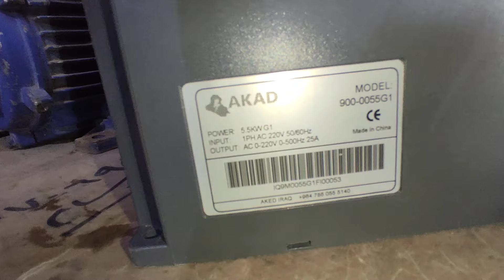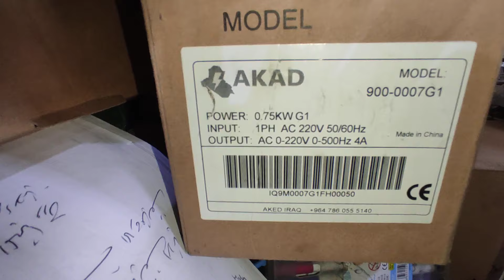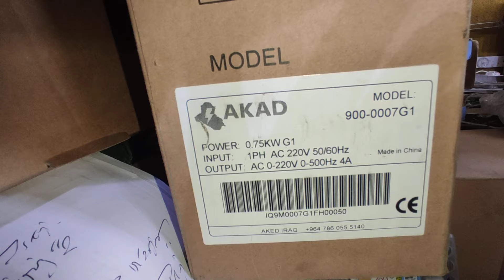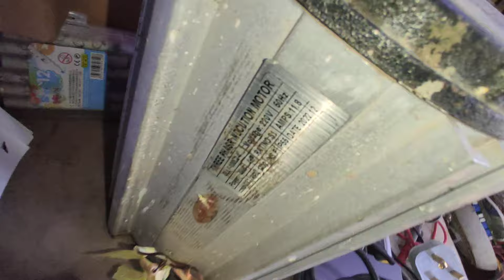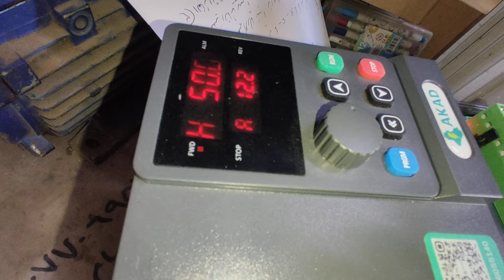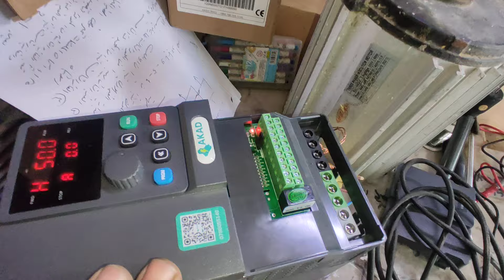شكرا لشركة akad للاجهزة الراقية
مغيرات سرعة من ماركة أكد  AKAD مصنعة خصيصا لتلائم الأجواء القاسية في العراق و بأسعار مناسبة
⭐️متوفرة ألان المواصفات أدناه :
1️⃣النوع الأول دخول فيز واحد خروج ثلاثة فيز

2️⃣النوع الثاني دخول ثلاثة فيز خروج ثلاثة فيز
✅ القدرات الحصانية
من 1 حصان HPإلى 7.5 حصانHP أي ما يعادل0.75 كيلو واط KW  إلى 5.5 كيلو واط KW
دليل المستخدم متوفر في قناة التلكرام

لمعلومات أكثر حول المواصفات الفنية و ألأسعار يرجى  التكرم بالتواصل عبر الواتساب

أسعار مغيرات السرعة ماركة أكد AKAD

✅ دخول فيز واحد (سنگل فيز) 1PH 220V
خروج ثلاثة فيز(ثري فيز)
220V 3PH

1-0.75 KW 1 PH
السعر 125 ألف
2-1.5KW 2HP
السعر 155 ألف
3-2.2KW 3HP
السعر 170 ألف
 4- 4KW 5HP
السعر 310 ألف
5- 5.5 KW 8HP
السعر 395 ألف

✅ دخول ثلاثة فيزات (ثري فيز) 3PH 380 V خروج ثلاثة فيزات (ثري فيز) 3PH 380 V

1-0.75 KW 1 PH
السعر 162 ألف
2-1.5KW 2HP
السعر 170 ألف
3-2.2KW 3HP
السعر 178 ألف
 4- 4KW 5HP
السعر 230 ألف
5- 5.5 KW 8HP
السعر 263 ألف